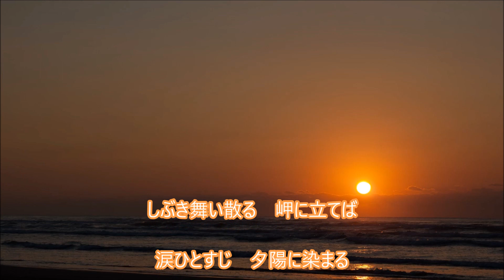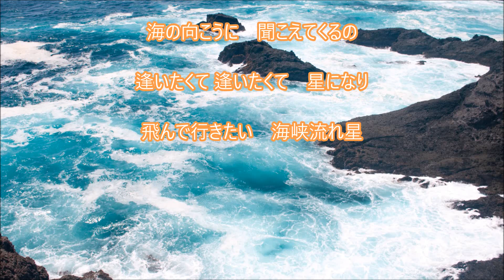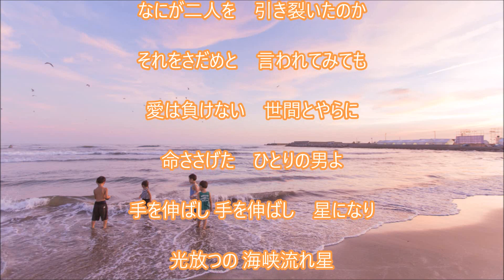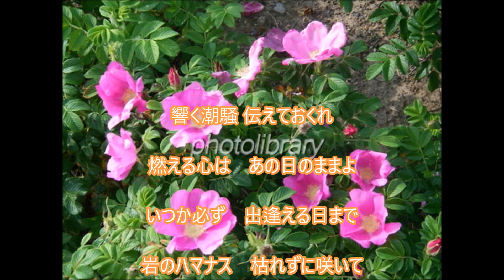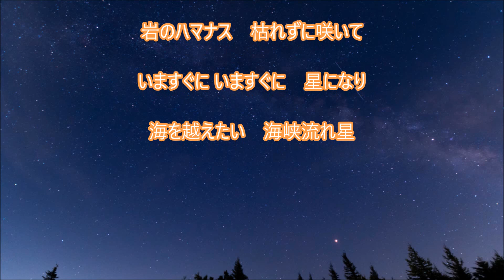【新曲】海峡流れ星／「美貴じゅん子」／cover teruchan ♪２０２４年５月１５日発売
美貴じゅん子さんの　海峡流れ星歌わせて頂きました。
*作詞：石原信一*作曲：岡千秋